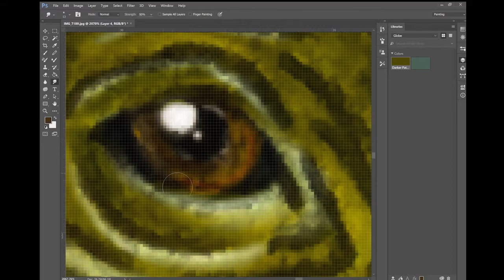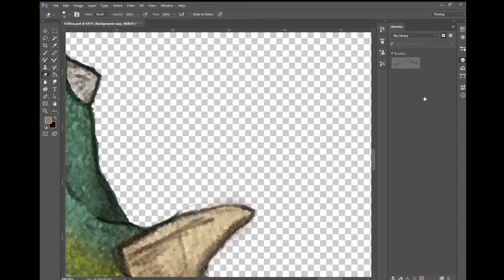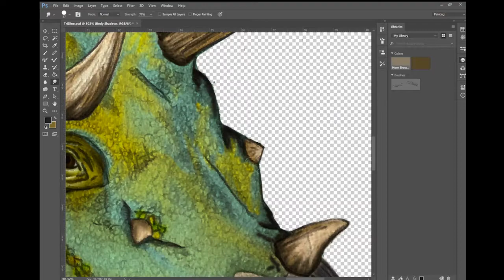Triceratops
One piece of a larger project containing these Mesozoic Era loving fellows.

The concept behind artdub is the transformation from traditional to digital from the stages of concept, to create, to communicate the wants and needs of any person or organization.